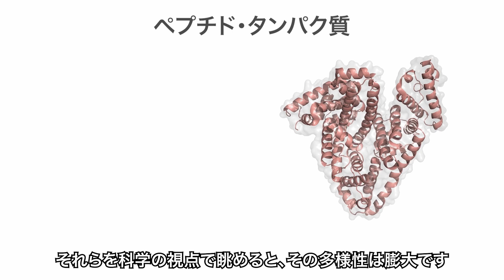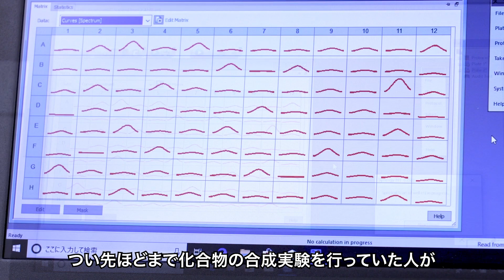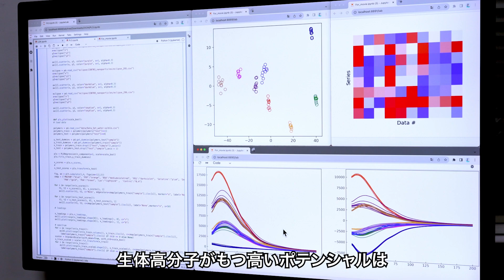「高分子とバイオの融合」芹澤武・澤田敏樹研究室 - 物質理工学院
生体由来の高分子（ペプチド、タンパク質、多糖、ウイルスなど）がもつ秘めた機能や特性を発掘し、工学材料として応用する研究を行っています。

* 応用化学系サイト 研究室と研究テーマ